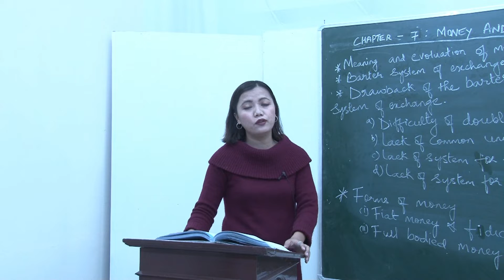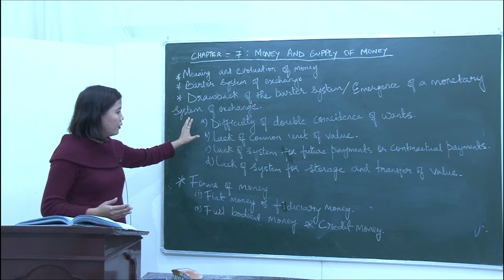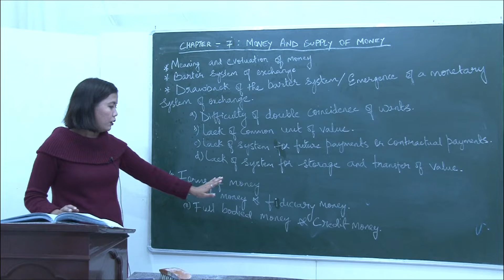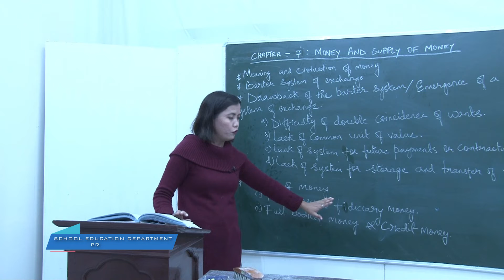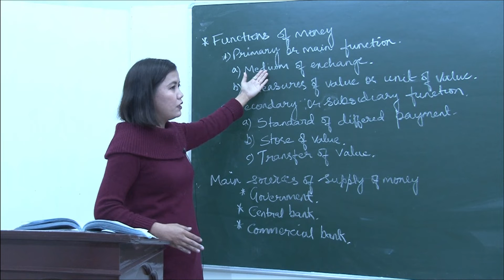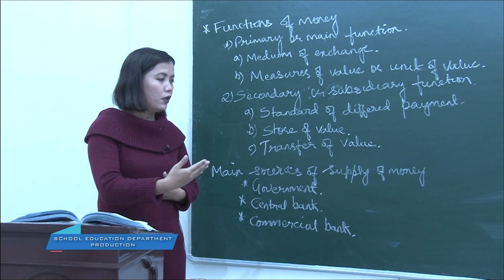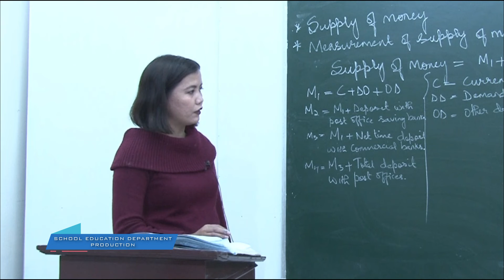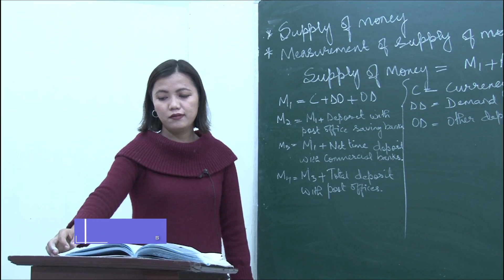Money and Supply of money